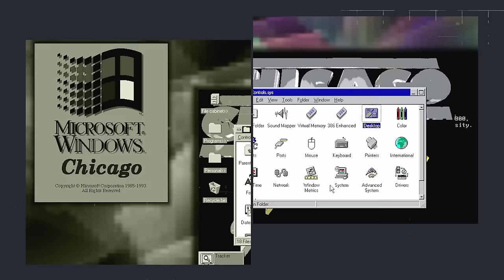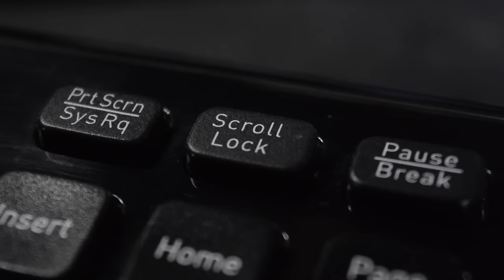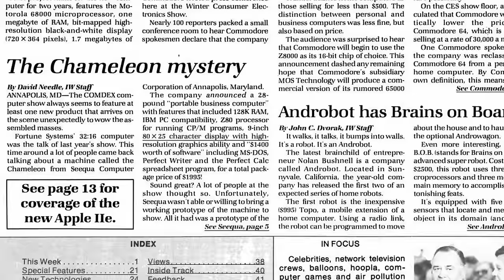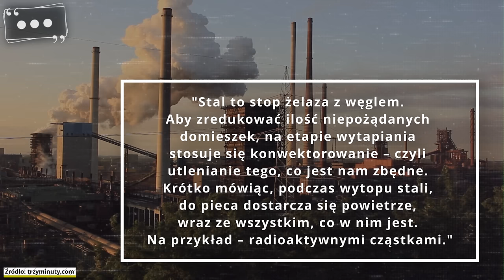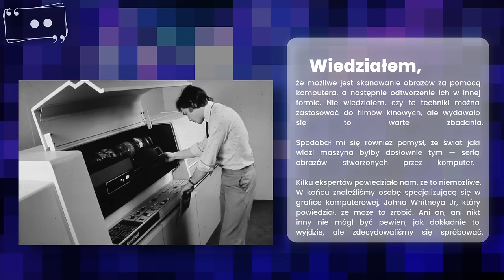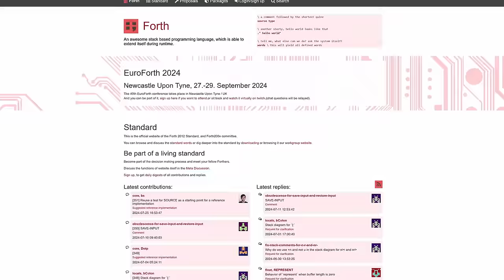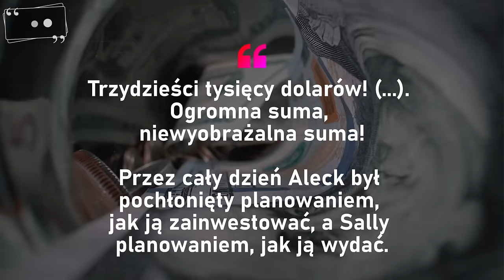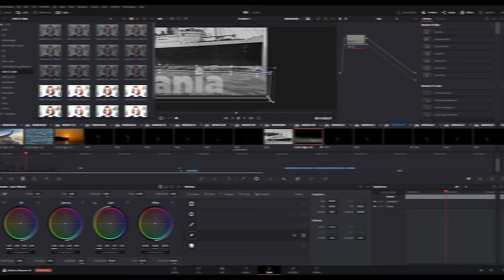Historia o niczym. Vol.1 ««30000 subów extravaganza!»»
Dzięki za 30 tysięcy subów, a że 30 tysięcy to duża liczba, przekonacie się po obejrzeniu filmu.

⇝ Cytaty w tym odcinku czytają:

⯀Michał Brzozowiec
⯀Patrycja Kania
⯀Jacek Klepacki
⯀Kondzik
⯀Peleryna
⯀Rafał Gogolewski
⯀Łukasz Szczepański
⯀Piotr Piątkowski

⇝ Przydatne linki